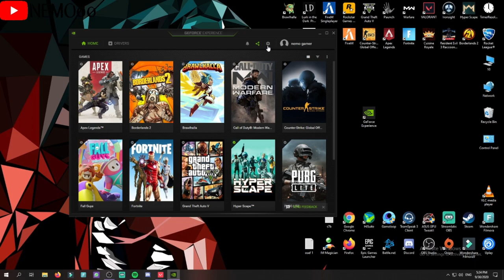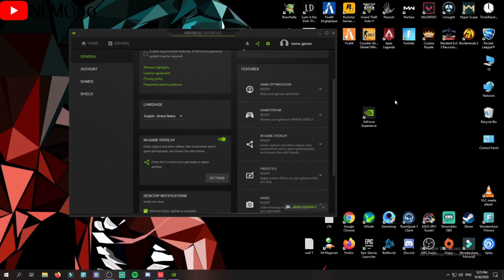طريقة تعديل الالوان في فالورانت | HOW TO CHANGE YOUR BRIGHTNESS IN VALORANT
علامات لا تهمك:
حملة

valorant gameplay,
valorant tips,
valorant trailer,
valorant tournament,
valorant montage,
valorant killjoy,
valorant ps4,
valorant ranked,
valorant act 2,
valorant animation,
valorant aim,
valorant ad,
valorant aim training,
valorant aimbot,
valorant agents,
valorant aceu,
a valorant montage,
a valorant frag movie,
a valorant edit,
a valorant game with high kuno,
a valorant game with high kunno,
a cheater valorant,
valorant breach,
valorant brimstone,
valorant brimstone guide,
valorant best agents,
valorant best settings,
valorant battle pass act 2,
kay-b valorant,
zowie ec2-b valorant,
boss b valorant,
rush b valorant,
boogie b valorant,
b hop in valorant,
valorant b roll,
valorant cypher split b one way,
valorant crosshair,
valorant cinematic,
valorant cypher,
valorant characters,
valorant clips,
valorant competitive,
valorant cheats,
valorant curios,
ankita c valorant,
patrick c valorant,
phoenix c valorant,
valorant c,
valorant c drive error,
valorant cypher haven c,
brimstone valorant c,
purple c valorant,
valorant dragon skin,
valorant deathmatch,
valorant dragon,
valorant duelist,
valorant download,
valorant dunkey,
valorant dot crosshair,
valorant discord,
glorious model d valorant,
sir d valorant,
dido_d valorant,
dr d valorant,
r k d valorant,
valorant d,
valorant code d'erreur 43,
как играть в valorant,
valorant esports,
valorant enhanced,
valorant elder flame,
valorant exe,
valorant edit,
valorant economy guide,
valorant explained,
valorant error 43,
viper e valorant,
omen in valorant,
phoenix e valorant,
reyna e valorant,
sova e valorant,
e girl valorant,
valorant personagens e habilidades,
valorant funny moments,
valorant for noobs,
valorant fps boost,
valorant faze,
valorant funny,
valorant fails,
valorant finals,
valorant faze invitational,
cardi f valorant,
f model valorant,
valorant f,
i3 9100f valorant,
valorant fs f,
valorant guide,
valorant glitches,
valorant game,
valorant gameplay trailer,
valorant gun tier list,
valorant gameplay ps4,
valorant gameplay no commentary,
جلد valorant,
geng valorant,
rog strix g valorant,
21 polo g valorant,
asus zephyrus g valorant,
3000 g valorant,
c9 gen g valorant,
polo g valorant montage,
valorant highlights,
valorant hacks,
valorant hub,
valorant hiko,
valorant hackers,
valorant how to play,
valorant how to get better,
valorant how to unlock agents,
valorant h,
valorant patch,
valorant hile,
valorant iron,
valorant ignition,
valorant immortal gameplay,
valorant iron plays,
valorant invitational,
valorant is bad,
valorant intro,
valorant ignition series,
i play valorant,
valorant jett,
valorant jett guide,
valorant jett gameplay,
valorant jett voice actor,
valorant jett tips,
valorant joker,
valorant jett montage,
valorant japanese voice,
tamilan j valorant,
noah j valorant,
take j valorant,
valorant j pjh,
j'ai installé valorant,
j'adore valorant,
valorant c-j',
j'arrete valorant,
valorant killjoy gameplay,
valorant knife,
valorant killjoy abilities,
valorant kovaaks